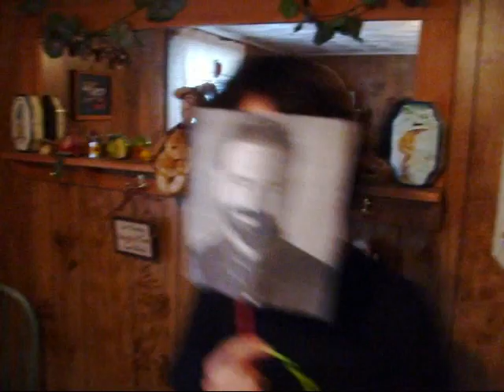Billy Mays Here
Billy Fucking Mays Has Come Back From The Dead